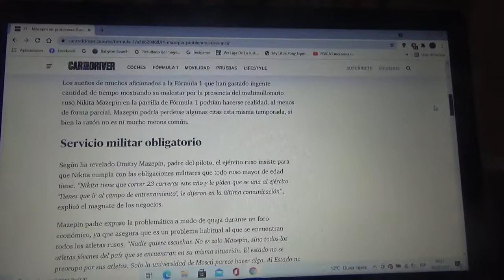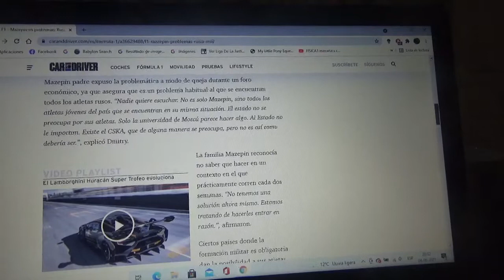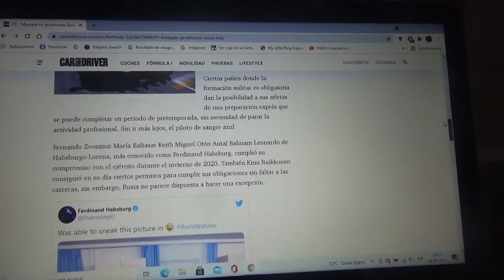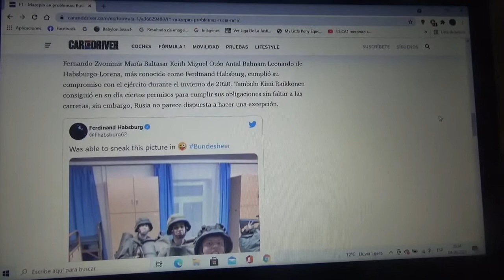Nikita Mazepin con problemas ya que Rusia le exige la militarizada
Las peticiones del piloto local no fueron atendidas porque su ejército le exige cumplir su obligación este mismo año 2021